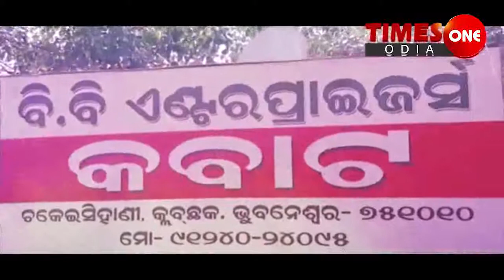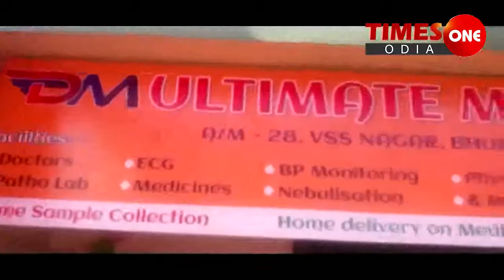TIMES ONE ODIA # ଗୋଟିଏ ମେସେଜ୍ ରେ ଆକାଉଣ୍ଟ୍ରୁ ଗାୟବ୍ ହେଲା 49 ହଜାର ଟଙ୍କା # ଗଞ୍ଜାମ ପ୍ରଦ୍ୟୁମ୍ନ ପାତ୍ର #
ବିଏସ୍ଏନ୍ଏଲ୍ ସିମ୍ ବ୍ଳକ୍ ହୋଇଯିବ ବୋଲି ଗତ 15 ତାରିଖରେ ଏକ ଅଜଣା ବ୍ୟକ୍ତିଙ୍କ ନମ୍ବର୍ ରୁ ମେସେଜ୍ ଆସିବା ପରେ ସିମ୍ ଆକ୍ଟିଭ୍ କରିବା ବାହାନାରେ ଆଜି ବେଲଗୁଣ୍ଠା ଅଞ୍ଚଳର ଦୀପକ୍ ସାହୁଙ୍କ ଆକାଉଣ୍ଟ୍ ରୁ ଲୁଟେରା ଲୁଟି ନେଇଛନ୍ତି 49000 ଟଙ୍କା I ଏହି ଘଟଣା ସମଗ୍ର ବେଲଗୁଣ୍ଠା ଅଞ୍ଚଳରେ ଚର୍ଚ୍ଚାର ବିଷୟ ପାଲଟିଛି I ସୂଚନା ପ୍ରକାରେ ବେଲଗୁଣ୍ଠାର ବୁଲୁ ବିଶ୍ୱାଳଙ୍କ ମୋବାଇଲ୍ କୁ 48 ଘଣ୍ଟା ଭିତରେ ତାଙ୍କର ବିଏସ୍ଏନ୍ଏଲ୍ ସିମ୍ ଟି ବନ୍ଦ ହୋଇଯିବ ବୋଲି ଗତ କାଲି 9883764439 ନମ୍ଵର୍ ବିଶିଷ୍ଟ ଏକ ଅଜଣା ମୋବାଇଲ୍ ରୁ ଏକ ମେସେଜ୍ ଆସିବା ସହ 48 ଘଣ୍ଟା ଭିତରେ ଉପରୋକ୍ତ ନମ୍ବର୍ ରେ ଯୋଗାଯୋଗ କରି ସିମ୍ କୁ ଆକ୍ଟିଭ୍ କରିବା ପାଇଁ ମେସେଜ୍ ରେ ଲେଖାଥିଲା I ଏହି କଥା ବୁଲୁ ତାଙ୍କ ଶଳା ,ନିକଟସ୍ଥ ଚଢିଆ ପୋଲି ଗ୍ରାମର ଦୀପକ ସାହୁଙ୍କୁ ଜଣାଇବା ପରେ ଦୀପକ ଉପରୋକ୍ତ ଅଜଣା ନମ୍ବର୍ କୁ କଲ୍ କରିଥିଲେ I ସେହି ନମ୍ବର୍ କୁ କଲ୍ କଲାପରେ ଜଣେ ବ୍ୟକ୍ତି ହିନ୍ଦୀ ଏବଂ ବଙ୍ଗାଳୀ ମିଶ୍ରିତ ଭାଷାରେ କଥା ହେବା ସହ ବିଏସ୍ଏନ୍ଏଲ୍ କ୍ୱିକ୍ ଆପ୍ ଡ଼ାଉନଲୋଡ୍ କରିବା ପାଇଁ କହିଥିଲା I ବିଏସ୍ଏନ୍ଏଲ୍ କ୍ୱିକ୍ ଆପ୍ ଡ଼ାଉନଲୋଡ୍ କରିବା ପରେ ପୁଣି ଏକ ମୋବାଇଲ୍ ସେୟାରିଙ୍ଗ୍ ଆପ୍ ଇନଷ୍ଟଲ୍ କରିବା ସହ ବିଏସ୍ଏନ୍ଏଲ୍ ସିମ୍ ରେ 10 ଟଙ୍କାର ଏକ ରିଚାର୍ଜ କରିବା ପାଇଁ କହିଥିଲା I ଦୀପକ ସିମ୍ ରେ 10 ଟଙ୍କା ରିଚାର୍ଜ କରିବା ପରେ ତାଙ୍କର ବେଲଗୁଣ୍ଠା ଆଇଓବି ବ୍ୟାଙ୍କ୍ ଆକାଉଣ୍ଟ୍ ରୁ ଆଜି ଗୋଟାଏ 36 ମିନିଟ୍ ସମୟରେ 49000 ଟଙ୍କା ଗାୟବ୍ ହୋଇଯାଇଥିଲା I ପ୍ରକାଶ ଥାଉ କି ଦୀପକଙ୍କ ଆକାଉଣ୍ଟ୍ ରେ ପୂର୍ବରୁ 118000 ଟଙ୍କା ଥିଲା ବେଳେ ଆଜି ସେ ଜଣେ ବନ୍ଧୁଙ୍କ ନିକଟକୁ ଦଶ ହଜାର ଟଙ୍କା ଟ୍ରାନ୍ସଫର୍ କରିଥିଲେ I ବାକି ଖାତାରେ 108000 ଟଙ୍କା ଥିବା ବେଳେ ପୁଣି ସେଥିରୁ 49000 ଟଙ୍କା ଗାୟବ୍ ହୋଇଯାଇଥିବା ବେଳେ ଦୀପକ ଭୟରେ ବାକି 59000 ଟଙ୍କାକୁ ଅନ୍ୟ ଏକ ଆକାଉଣ୍ଟକୁ ଟ୍ରାନ୍ସଫର୍ କରିଦେଇଛନ୍ତି I ଟଙ୍କା ଗାୟବ୍ ହେବା ଘଟଣା ନେଇ ଦୀପକ ବେଲଗୁଣ୍ଠା ଥାନାରେ ଜଣାଇଥିବା ଜଣା ପଡିଛି I

ସୂଚନା ଥାଉକି ଚଳିତ ସପ୍ତାହରେ ବେଲଗୁଣ୍ଠା ଅଞ୍ଚଳରେ ଏହା ଦ୍ୱିତୀୟ ଘଟଣା ପାଲଟିଥିବା ବେଳେ ସାଧାରଣ ଲୋକଙ୍କ ମଧ୍ୟରେ ନିଜ ଜମା ଟଙ୍କାକୁ ନେଇ କୋକୁଆ ଭୟ ଖେଳିଯାଇଛି I କିଛିଦିନ ତଳେ ବେଲଗୁଣ୍ଠା ଥାନା ଅନ୍ତର୍ଗତ ବଲାଡ଼ି ଗ୍ରାମର ସୁଦାମ ନାୟକଙ୍କ ଭଞ୍ଜନଗର ଷ୍ଟେଟବ୍ଯାଙ୍କ ଆକାଉଣ୍ଟ୍ ରୁ ଏକ ଫୋନ୍ କଲ୍ ମାଧ୍ୟମରେ 1.50 ଲକ୍ଷ ଟଙ୍କା ଗାୟବ୍ ହୋଇଯାଇଥିଲା I ଅଞ୍ଚଳରେ ବାରମ୍ବାର ଘଟୁଥିବା ଏହିଭଳି ଘଟଣା ପୋଲିସ୍ ପାଇଁ ମୁଣ୍ଡବ୍ୟଥାର କାରଣ ପାଲଟିଥିବା ବେଳେ ଏହିଭଳି ସାଇବର୍ ଠକଙ୍କୁ ଧରିବା ପାଇଁ ଅଞ୍ଚଳବାସୀ ଦାବି କରିଛନ୍ତି I